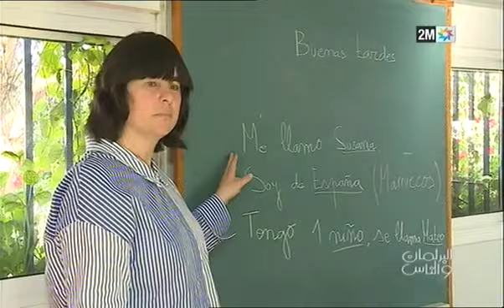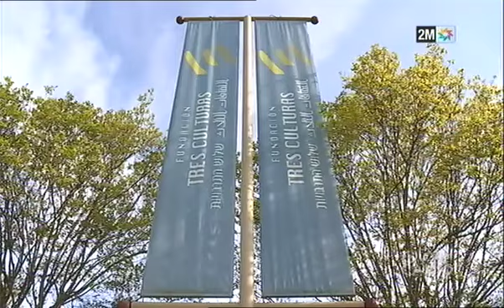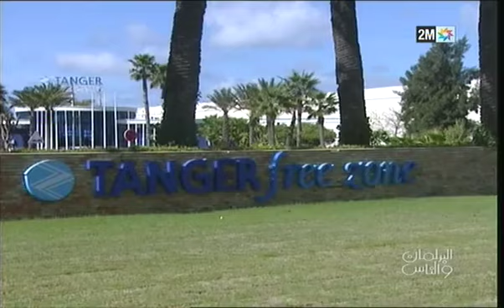البرلمان و الناس : السبت 06 أبريل 2019